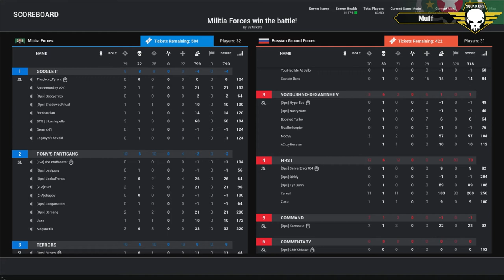Squad Operation: Arrowhead - Round 1 (06/10/2017) Squad Gameplay (VoD) HD